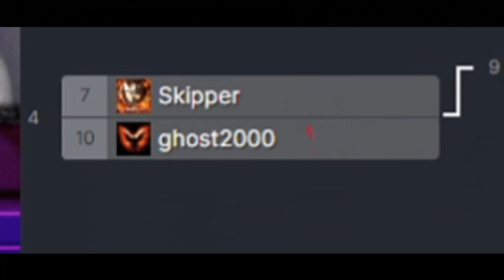STREET FIGHTER 6 COMMUNITY TURNIER - FUN O FUN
Das Street Fighter 6 Turnier Fun O Fun. Zusammen mit der Community haben wir ein Turnier veranstaltet. Der Turnier Baum wurde ganz professionell mit Paint erstellt. Viel Spaß dabei.